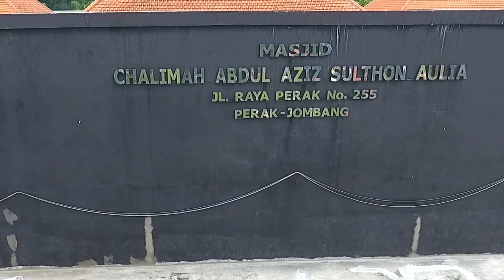Viral Kocak Gusluk Bagikan PDO Sehat_Lucu